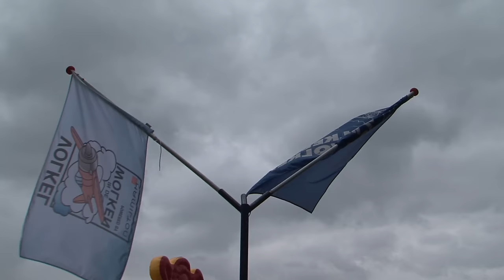Onthulling speeltoestel in Dorpspark Volkel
Onthulling nieuw speeltoestel in het dorpspark Volkel, door Dhr. Evert Oostendorp en Dhr. Hellegers Burgemeester Gemeente Uden.